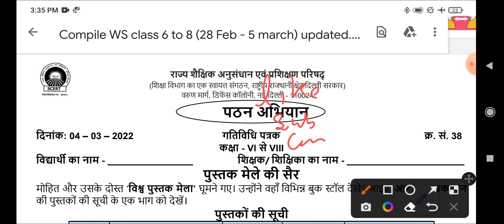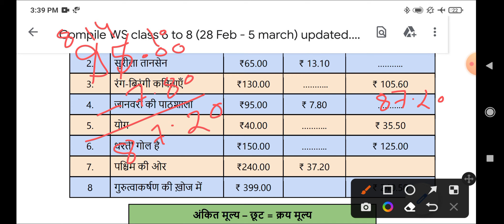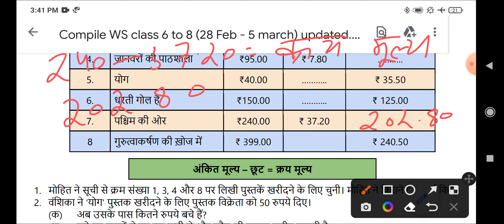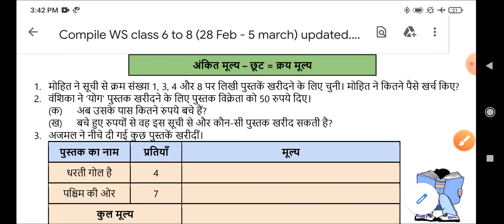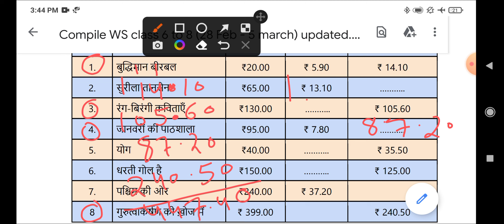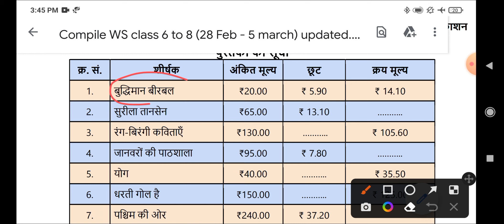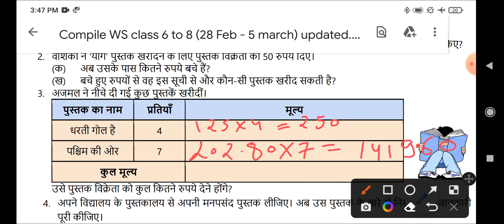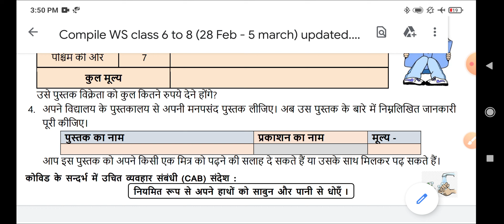worksheet no 38 class 6to8(4/3/22) ganit/Activity sheet 38 class 6to8 math/pustak mele ki sher/week7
About video :- hello rasgullo, ap sabhi ka swagat hai doremon sir ki class mai. aaj es video mai hm SCERT ki pathana bhiyan(Reading campaign) ki gatividhi patra (Activity sheet) 38 सप्ताह (week) 7 Kaksha 6 7 8(class 6to8) ke solution(हल) ke bare mai bat karne wale hai...

pathan abhiyan class 6 to 8 gatividhi patrak 38
class 6to8 pathan abhiyan gatividhi patrak38
class 6to8 pathan abhiyan gatividhi patrak 38
class 6 to 8 pathan abhiyan gatividhi patrak38
class 6 to 8 pathan abhiyan gatividhi patrak 38
class 6to8 pathan abhiyan38
class 6to8 pathan abhiyan 38
class 6 to 8 pathan abhiyan38
class 6, 7, 8 pathan abhiyan38
class 6th 7th 8th pathan abhiyan38
class 6to8 Activity sheet38
class 6to8 Activity sheet 38
class 6 to 8 Activity sheet38
class 6, 7, 8 Activity sheet38
class 6th 7th 8th Activity sheet38
class 6to8 Reading campaign38
class 6to8 Reading campaign 38
class 6 to 8 Reading campaign38
class 6, 7, 8 Reading campaign38
class 6th 7th 8th Reading campaign38
Reading campaign class 6to8 Activity sheet38
Reading campaign class 6to8 Activity sheet 38
Reading campaign class 6 to 8 Activity sheet38
Reading campaign class 6 to 8 Activity sheet 38
class 6to8 Reading campaign Activity sheet38
class 6to8 Reading campaign Activity sheet 38
class 6 to 8 Reading campaign Activity sheet38
class 6 to 8 Reading campaign Activity sheet 38
class 6to8 maths worksheet38
class 6to8 4/03/22 gatividhi patrak 38
class 6to8 4/03/22 activity sheet 38
6th class ki aaj ki worksheet
6th class ki aaj ki gatividhi patrak
6th class ki aaj ki Activity sheet

7th class ki aaj ki worksheet
7th class ki aaj ki gatividhi patrak
7th class ki aaj ki Activity sheet

8th class ki aaj ki worksheet
8th class ki aaj ki gatividhi patrak
8th class ki aaj ki Activity sheet

pathan abhiyan week 7 class 6to8
activity sheet 38 week 7 class 6to8
activity sheet
omicron
Pustakalay ki gatividhi patrak